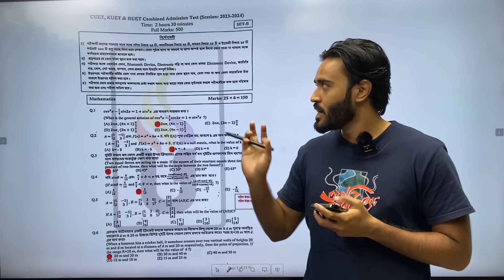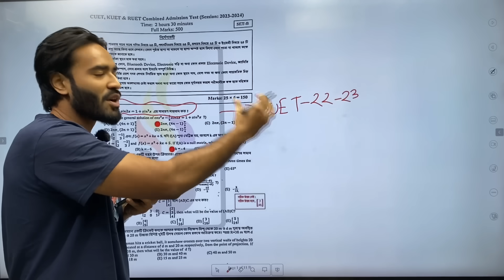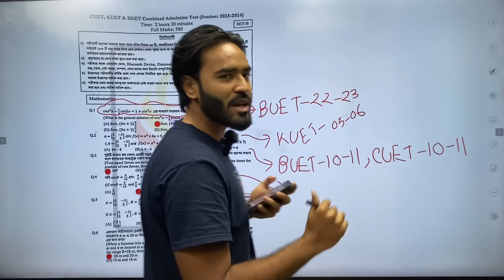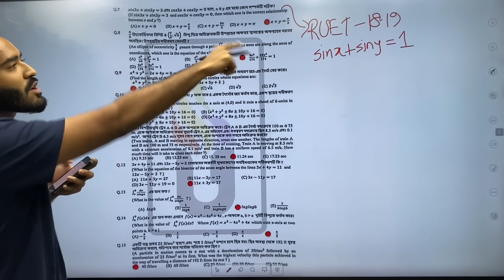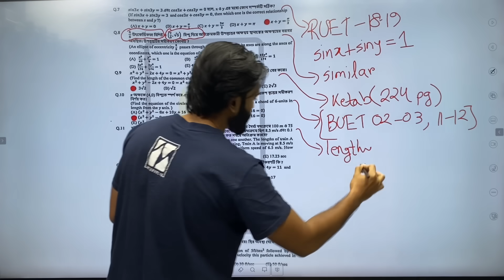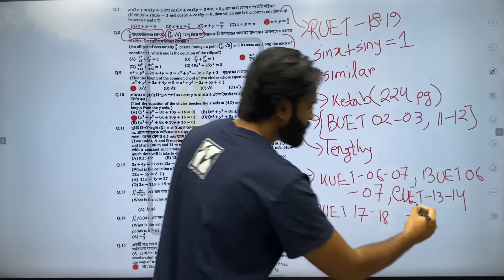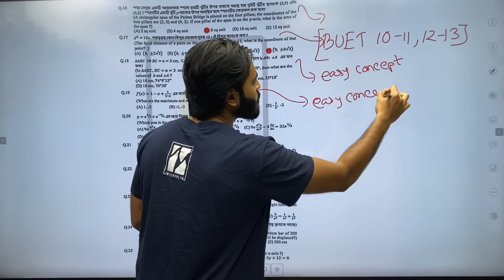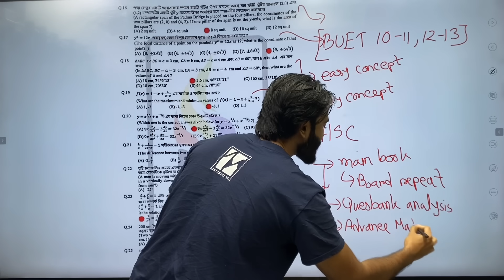CKRUET এর ২০২৩-২৪ সেশনের অংক প্রশ্ন সব বই থেকে!!!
সকল মিথ্যাচার আর প্রপাগান্ডার দিনশেষ আজকে থেকে। কোসচেন এনালাইসিস আজীবন কাজ করবে। আমাদের QNA Engineering Analysis থেকেই কমন পড়ছে ৯০%+
প্রমাণ দেখে নাও নিচের ড্রাইভ লিংকে গিয়ে-

আর যারা শুরু থেকেই এরকম এগিয়ে থাকতে চাও তারা ইঞ্জিনিয়ারিং সিরিজের বইগুলো অর্ডার করতে পারো-
Physics-

Chemistry-

Math-